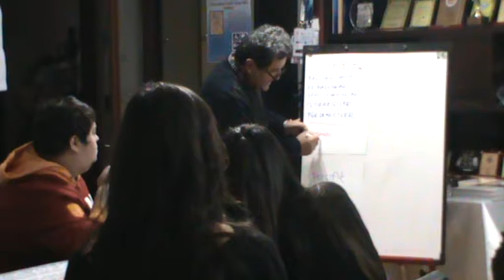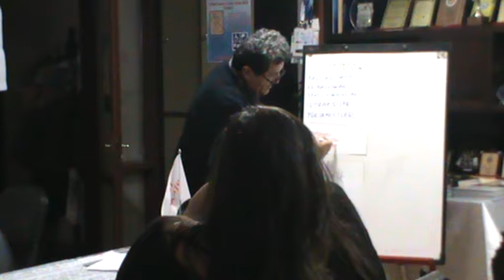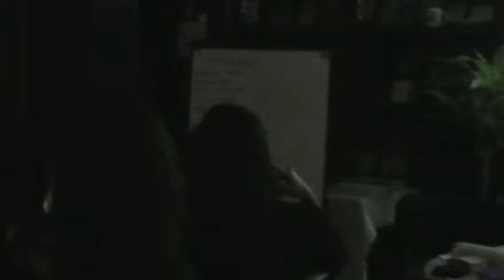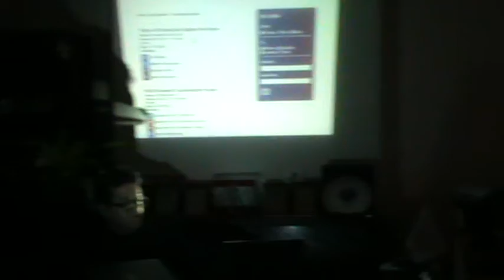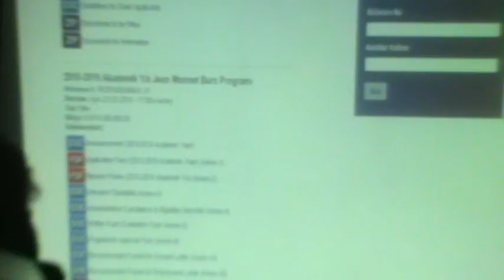Ali ULUSOY - Proje Yazarlığı Kursu - Bölüm 9